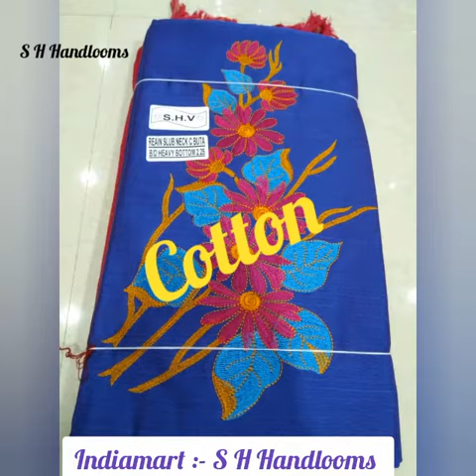SHV Reyone Silk Embroidery Dress Material,fancy Variety of suit with Handloom cotton Bottom duptta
SHV present
Soft material
Cotton embroidery
Rich look

SH Handlooms

Manufacture & Wholesaler
                  Of
Linen | Kalamkari | Ikkath | Khadi | Chiffon | Indigo | Silk etc.

Mfg of Handloom saree ,Dress material,Dhoti, kurties,Fabric,etc